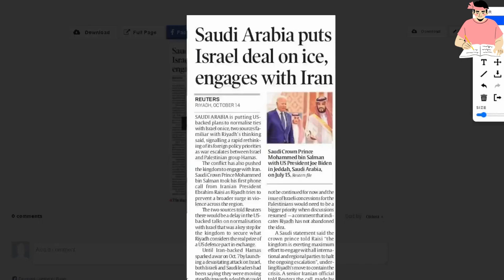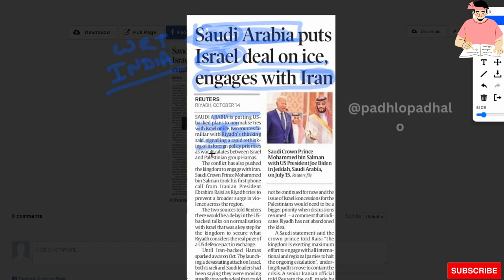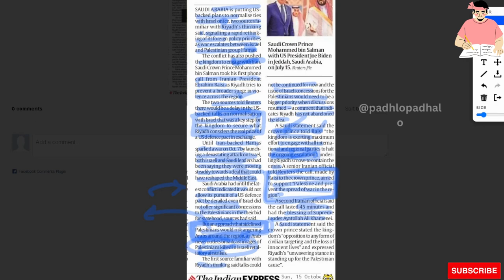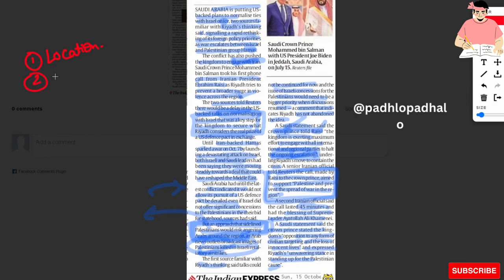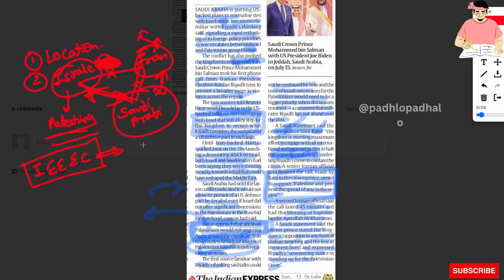Saudi-Arabia and Israel Deal on Ice.